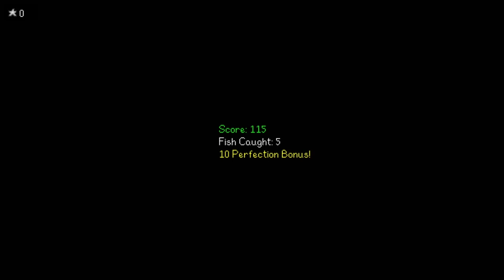return to stardew ep5